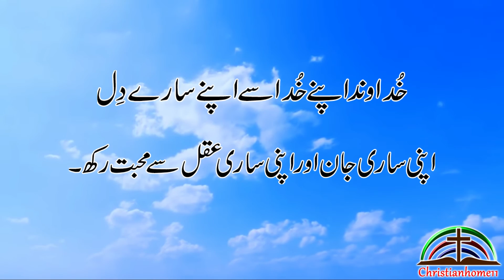khuda ka kalam | Mathew 22:37 | Urdu Verse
HI EVERYONE!
WELCOME TO CHRISTIAN HOME
YOU WATCH CHRISTIAN VIDEOS IN THIS CHANNEL. !________________________________________________________________________________________________________________________________________________________________________________

MANAGED BY- ZAHEER SAHIL